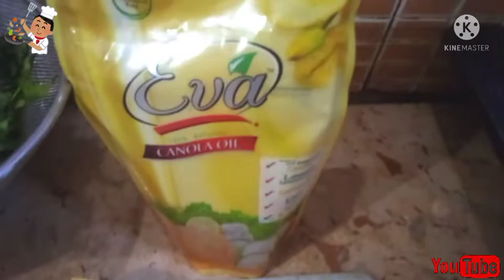Aloo palak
chef Sudhir